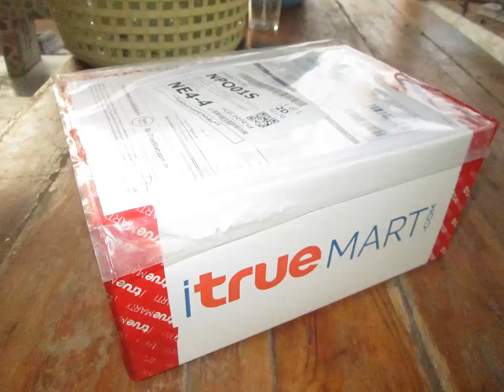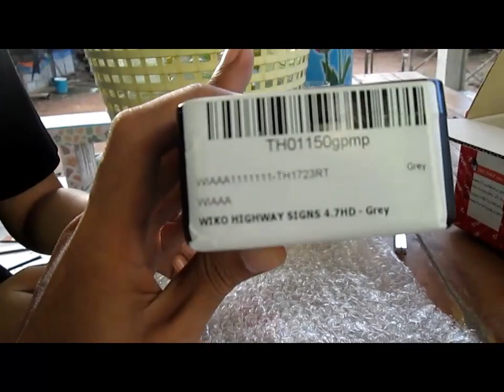Review สั่งซื้อโทรศัพท์จาก itruemart.com แกะกล่องพัสดุ Unbox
สั่งซื้อของจาก itruemart.com
สั่งซื้อ WIKO HIGHWAY SIGNS 4.7HD จาก itruemart
จอขนาด 4.7 นิ้ว ความละเอียด 1280 x 720 พิกเซล
หน่วยประมวลผลแบบ Octa Core ความเร็ว 1.4GHz
กล้องความละเอียด 8 ล้านพิกเซล
ระบบปฏิบัติการ Android Kitkat 4.4
รองรับการส่งถ่ายข้อมูลบนเครือข่าย 3G
รองรับการใช้งาน 2 ซิม (Dual SIM)